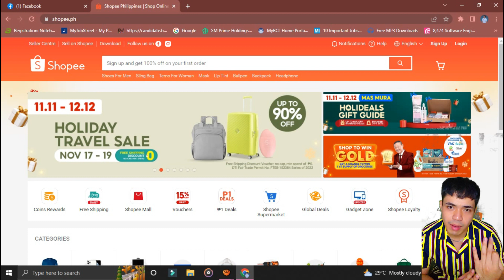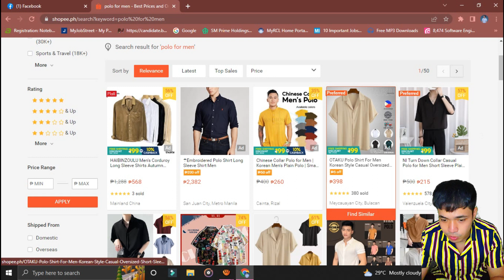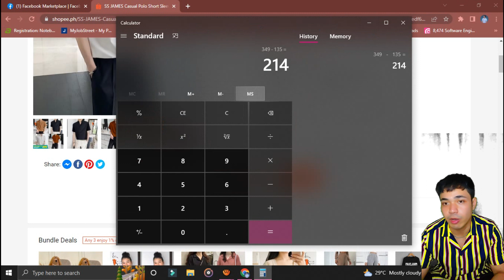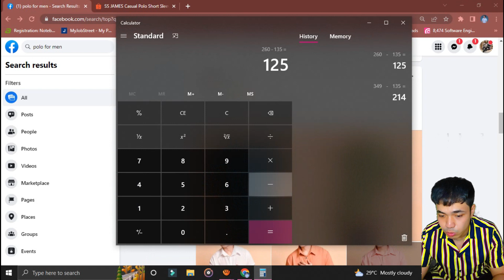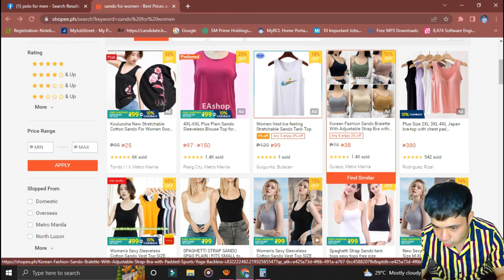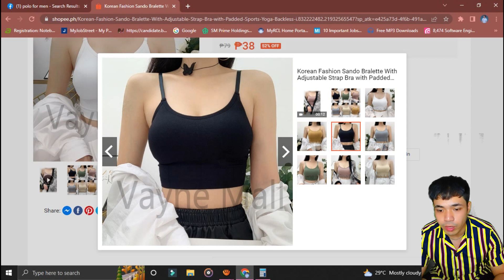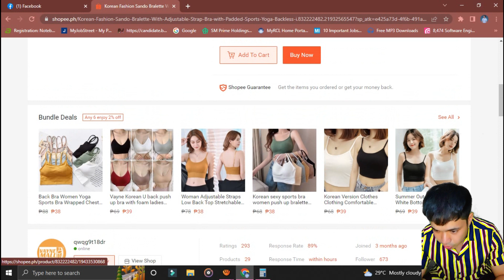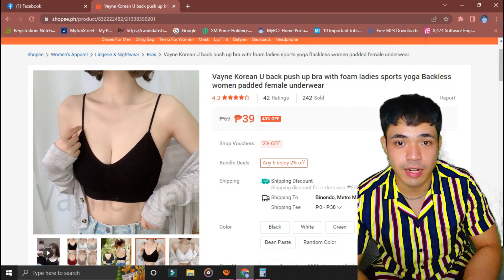PAANO MAGSIMULA NG SMALL BUSINESS ONLINE GAMIT LANG ANG CELLPHONE AT INTERNET TARA SAMAHAN NINYO AKO